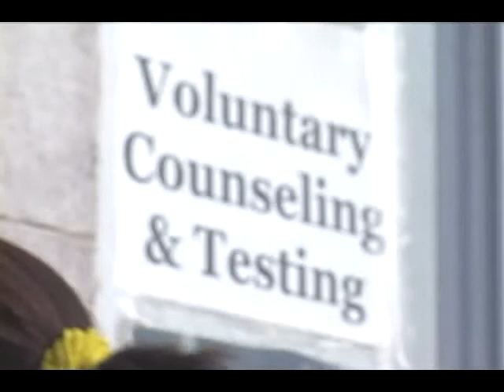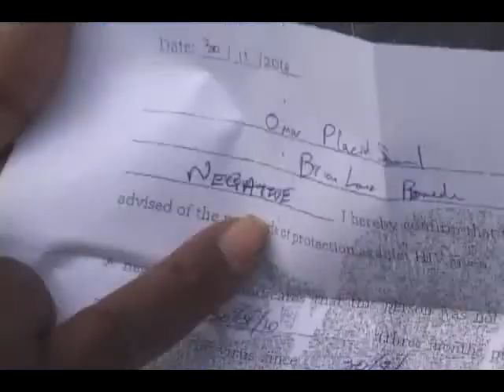Ministry hosts HIV Test-a-thon